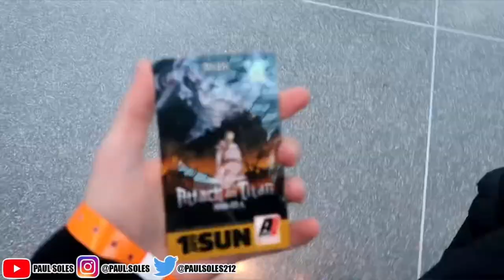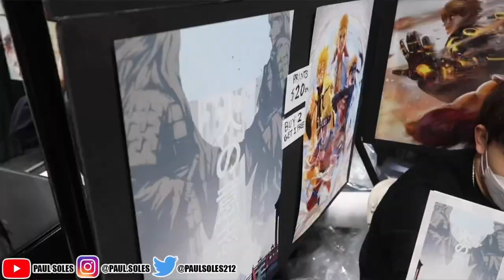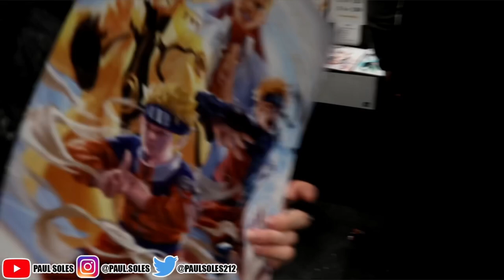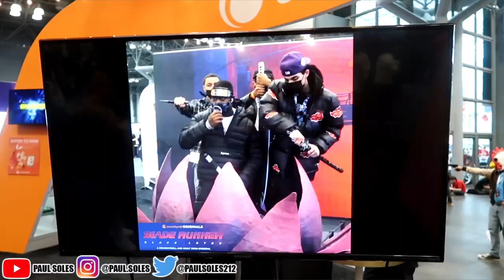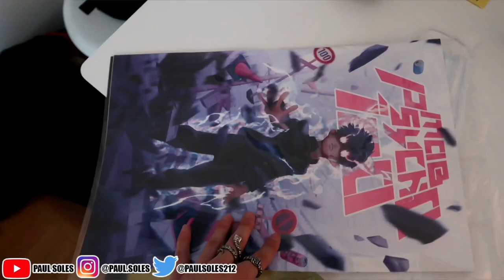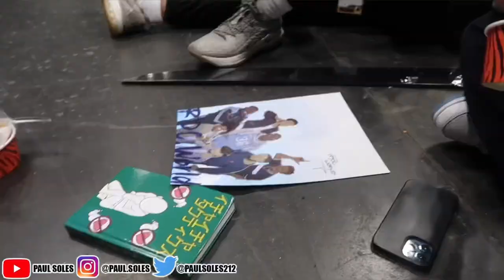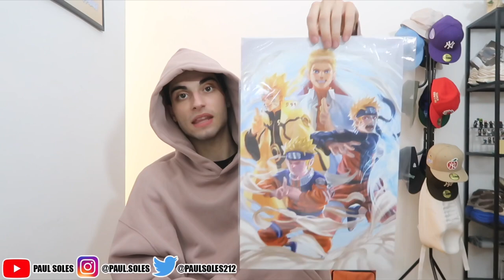I Went To Anime Con NYC 2021 ! | *What Did I Buy*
In this video we have a anime con nyc 2021 vlog!